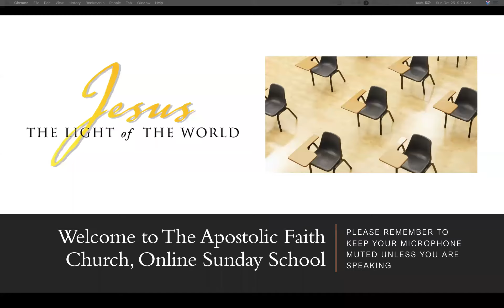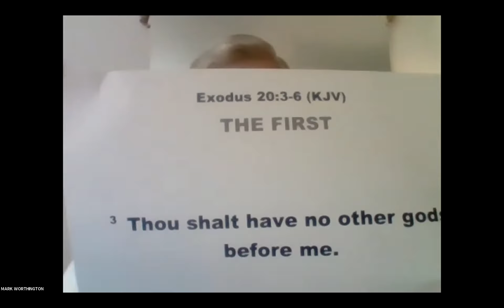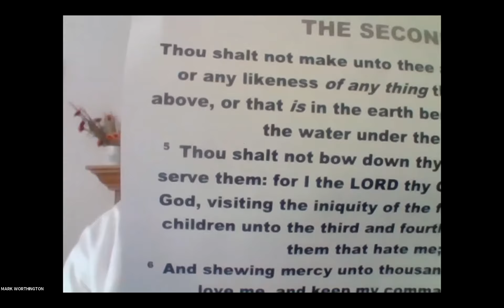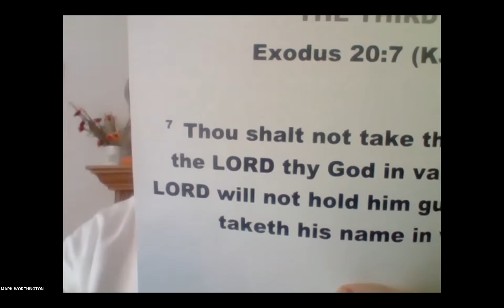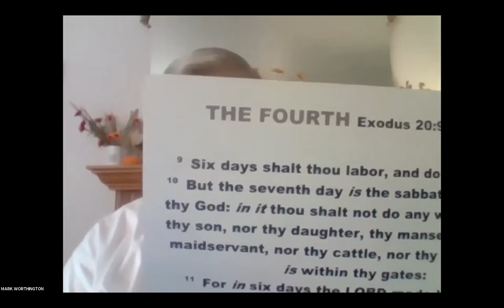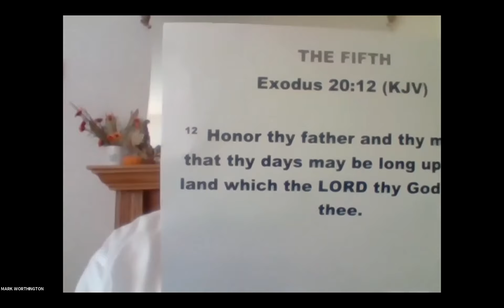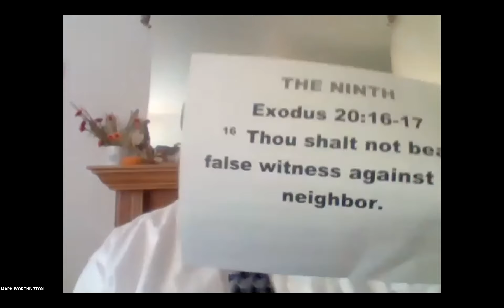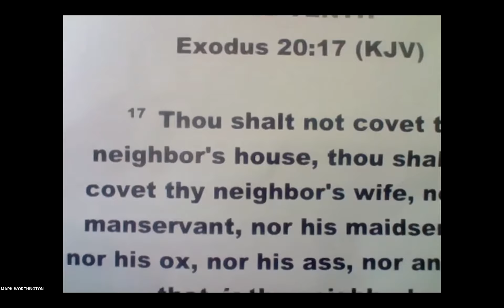Online Sunday School Service - 10.25.2020